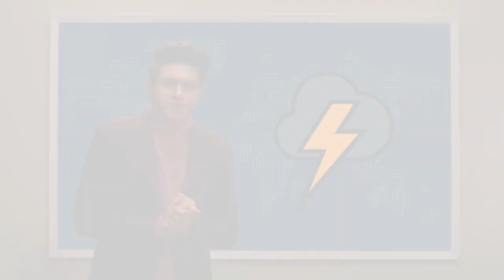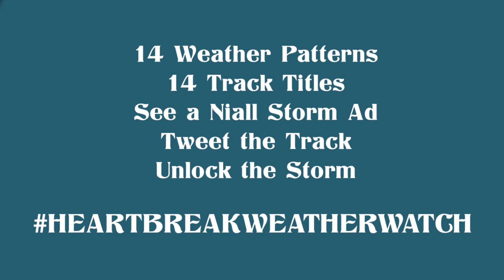Niall Horan - Announcing Heartbreak Weather Watch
There’s a storm coming!

Keep an eye out on Instagram and Facebook for a new forecast from Niall Storm each day. Depending on the weather in your city, you might just see a new forecast that’s tied to one of the tracks from Niall's new album ‘Heartbreak Weather.’

When you find a forecast, tweet out the song title with HeartbreakWeatherWatch to let everyone know you’ve found it! Fans all over the world will be able to find the forecasts so look out for Niall Storm wherever you are. And who knows, there might just be a special surprise in store once they’ve all been found.

Happy weather watching!